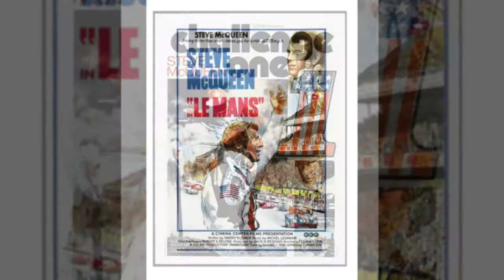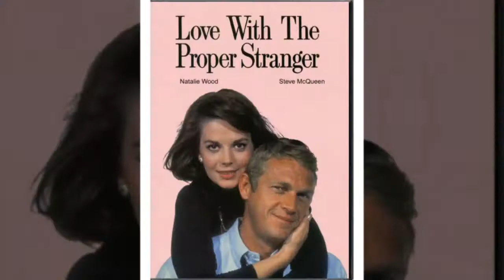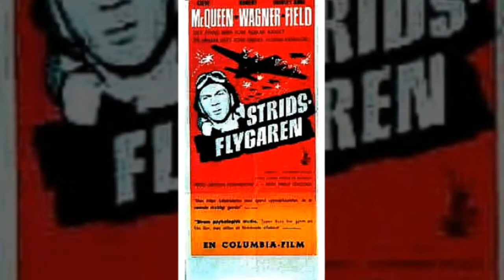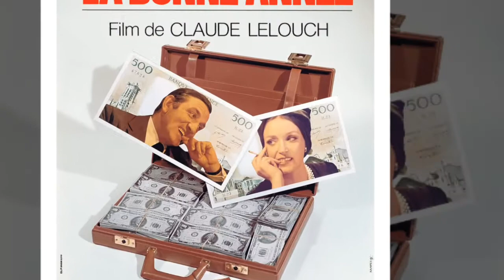Quand Le Cinéma Est A l"Affiche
Quelques affiches de film